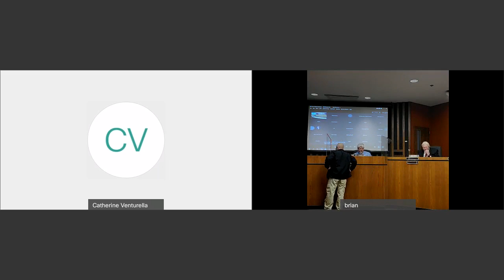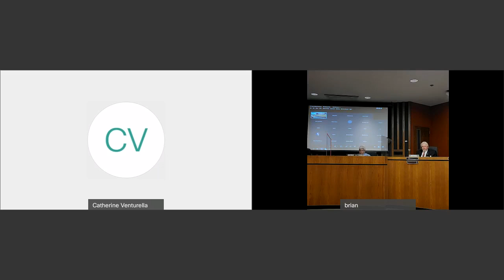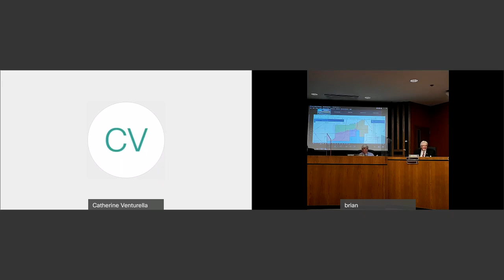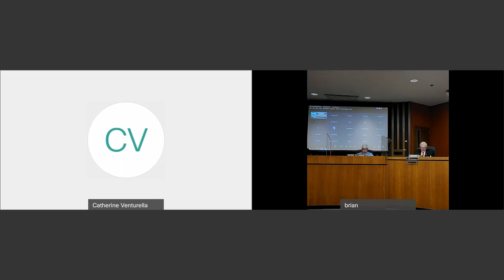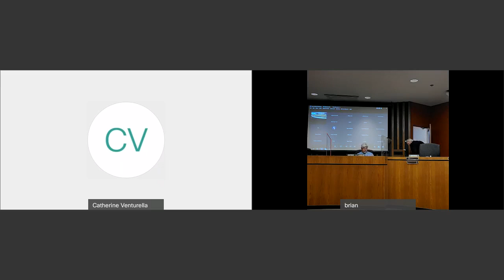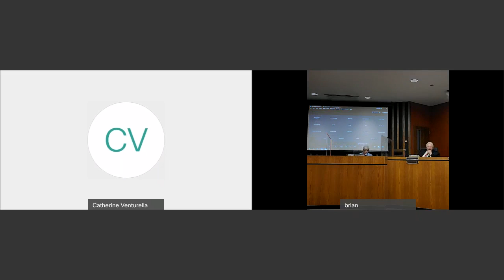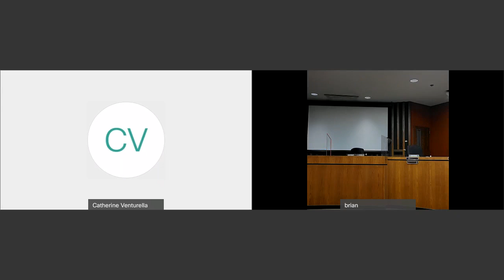Sixth Public Hearing - Redistricting Spanish (12-7-21)